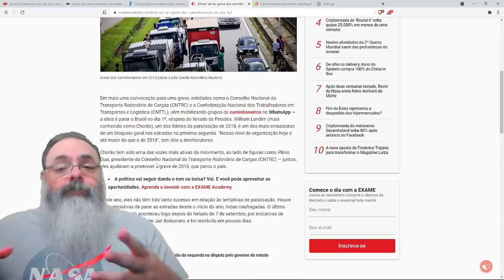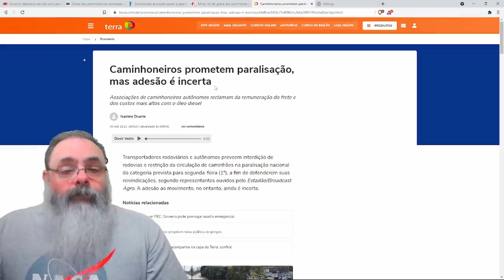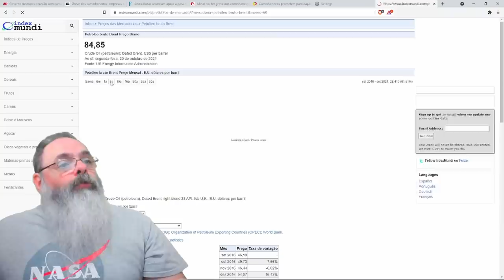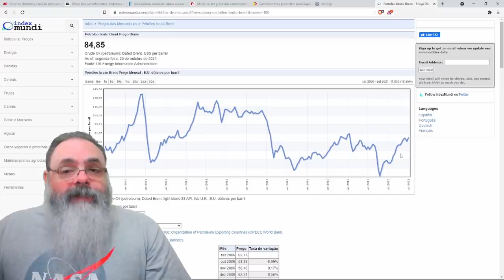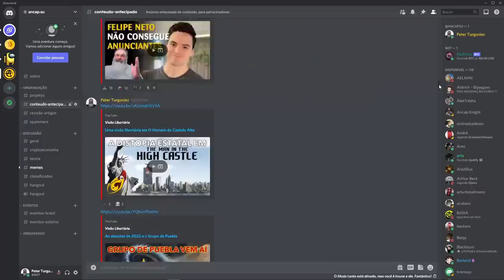Greve de caminhoneiros marcada para amanhã vai acontecer?